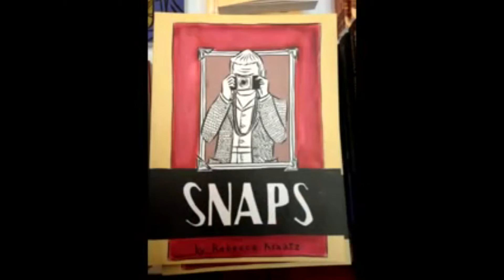TCAF 2012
A brief overview of the Toronto Comic Arts Festival from 2012. Interviews include Mike Holmes, Kath Leth, Brenda Hickey, Jordyn Bochon, Tim Carpenter, and Andy Brown.